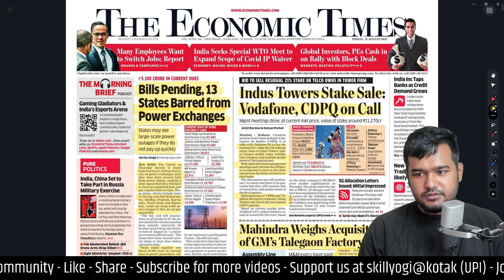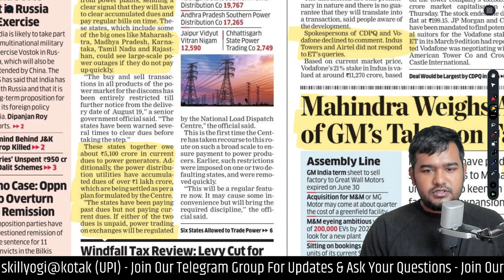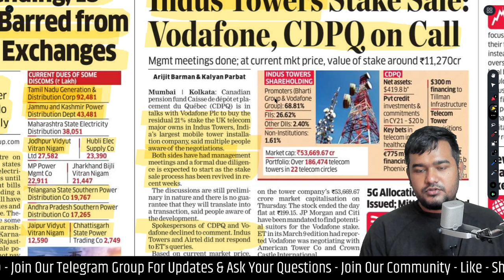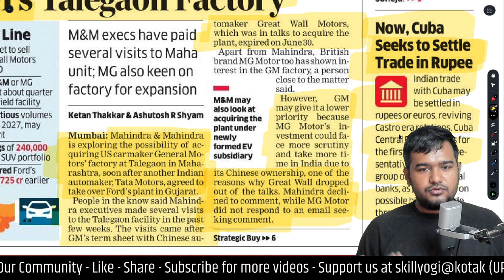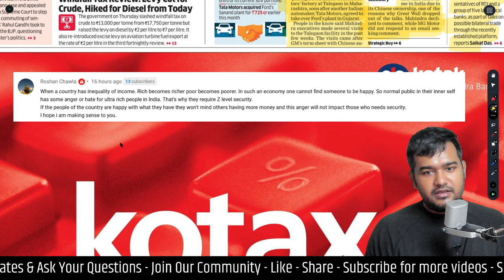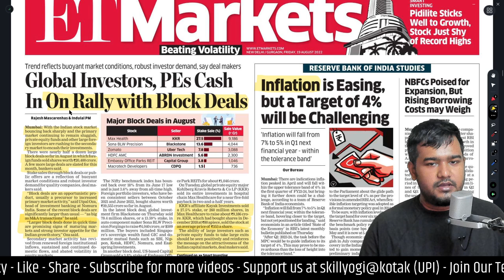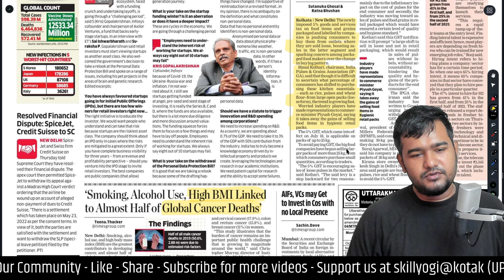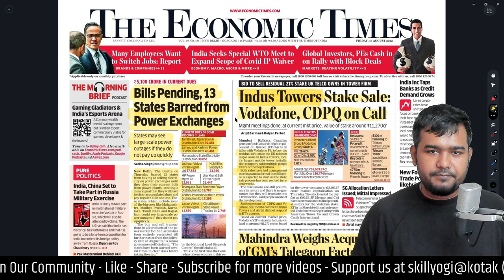Economic Times 19 August 2022 Newspaper - Daily Business News Analysis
AUGUST MONTH SUPPORTERS: Darshana M

0:00 INTRO
0:20 POWER CUT FOR NOT PAYING DUES
4:21 INDUS TOWER SALE
5:20 MAHINDRA BUY GM PLANT
6:00 SUPPORT US VIA AT SKILLYOG@KOTAK
6:45 YOUTUBE COMMENT REPLY - WHY ADANI IS HATED
14:38 SPEEDBOAT WITH GUNS LANDS AT MAHARASHTRA
15:53 YOUTUBE BANS YT CHANNELS
16:34 PE DUMPING STOCKS
16:58 HIGH INFLATION RBI NOTE
18:23 IT NOT HIRING NEW EMPLOYEES
20:00 WINDFALL TAX OF FUEL
20:49 PRIVATISATION SLOW FOR PSU BANKS
21:53 OPIOID CRISIS IN AMERICA